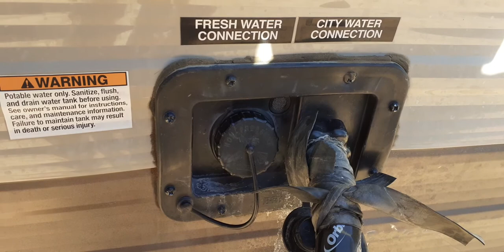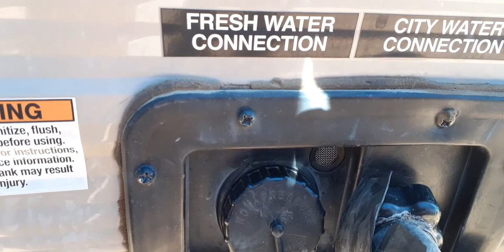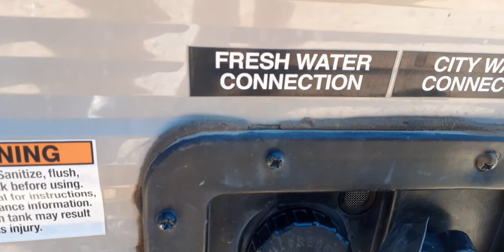Como solucionar la bomba de Agua en Español en una RV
solucion de un problema con la bomba de agua de una RV 2017